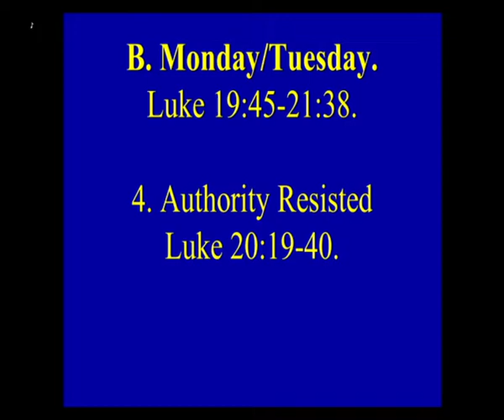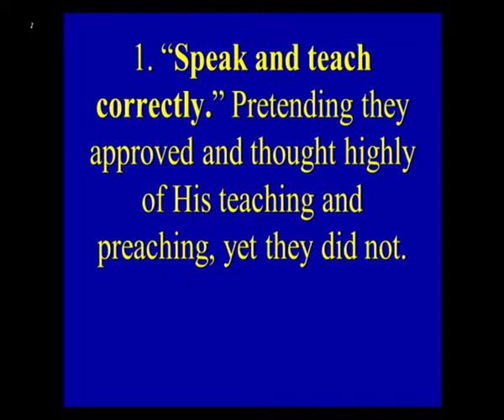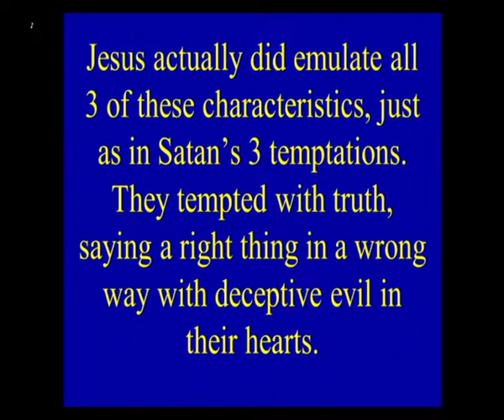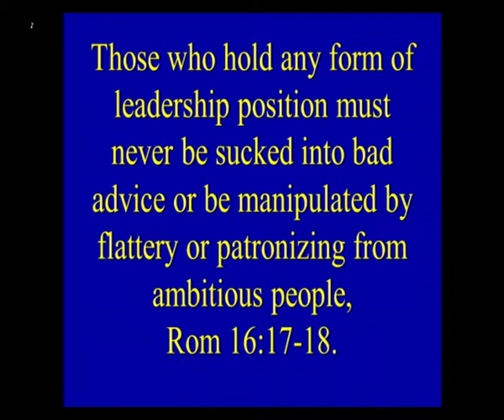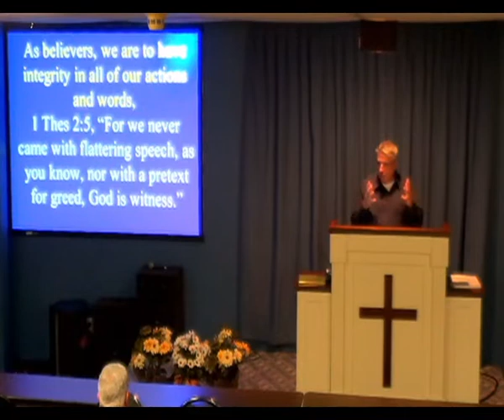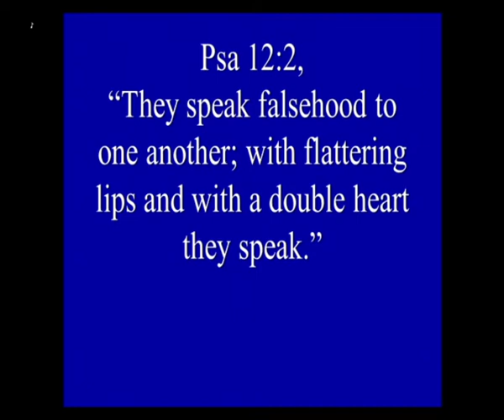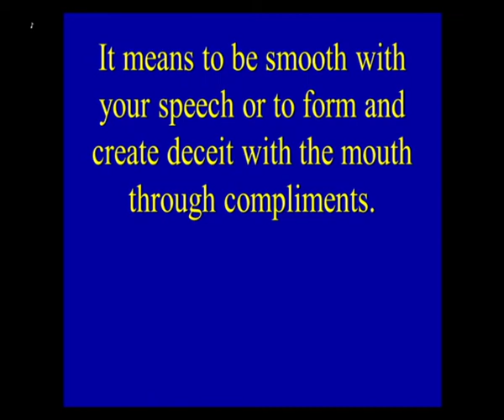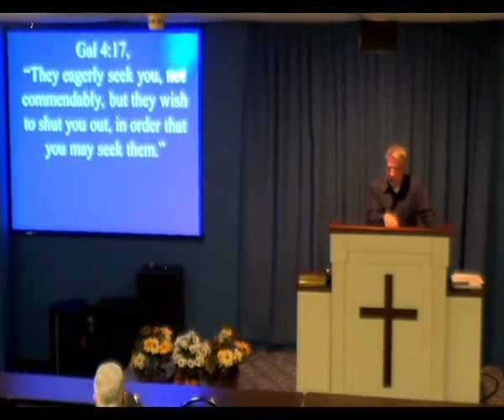11/16/21 - Jesus' Authority Resisted, Pt. 2, Flattery is Designed to Snare and Entrap You.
Jesus' Authority Resisted, Pt. 2, Flattery is Designed to Snare and Entrap You.